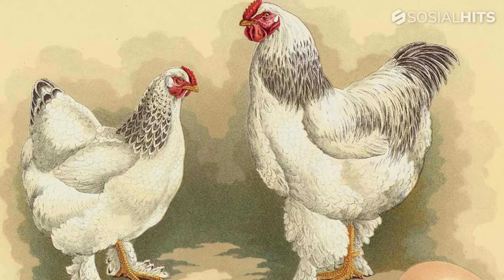AYAM RAKSASA! Inilah 7 Jenis Ayam Paling Unik yang Pernah Ada, Ada yang ukurannya jumbo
hai gengs, jelajahi keunikan dunia unggas melalui 7 jenis ayam paling menakjubkan di planet ini! Dari Ayam Onagadori Jepang dengan ekor sepanjang 10 meter, hingga Ayam Silkie berbulu seperti kapas, video ini mengungkap keajaiban genetik yang jarang terlihat. Temukan rahasia di balik warna hitam pekat Ayam Cemani asal Indonesia, dan kagumi jambul megah Ayam Polish. Saksikan kemegahan Ayam Brahma raksasa, dan nikmati corak indah Ayam Sebright. Terakhir, lihat hasil mengejutkan dari persilangan ayam dan merak! Pelajari asal-usul, karakteristik unik, dan fakta menarik tentang setiap breed. Cocok untuk pecinta ayam, peternak, atau siapa saja yang tertarik dengan keajaiban alam!